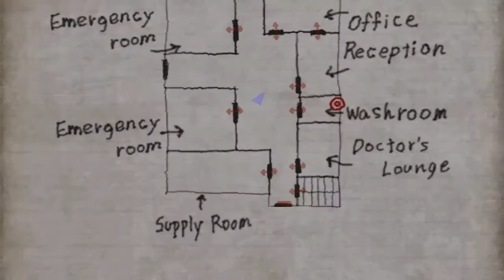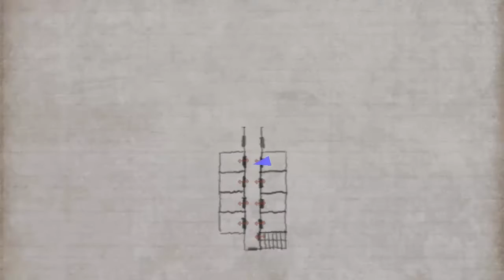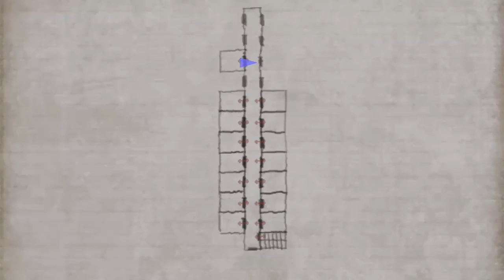Let's Play Silent Hill 4 - The Room [Part 22/ blind/ german] - Im Krankenhaus